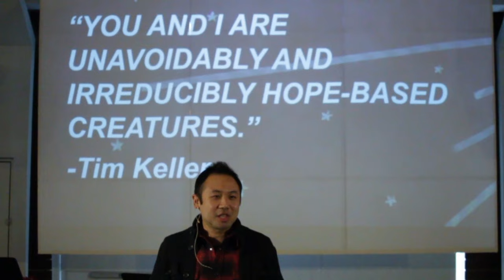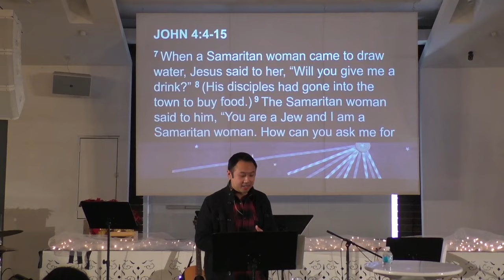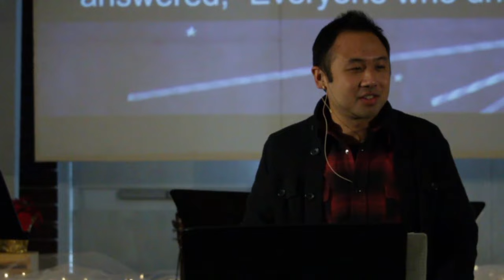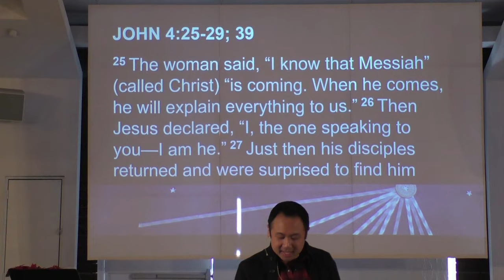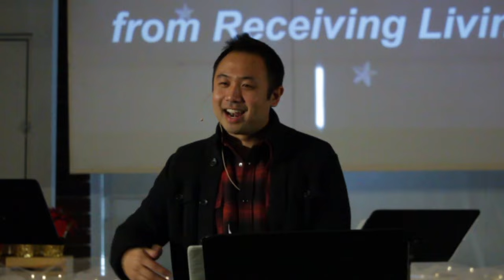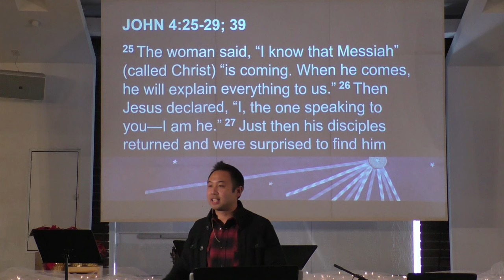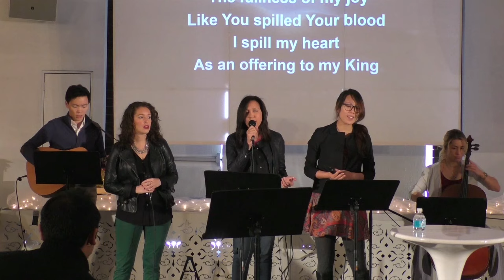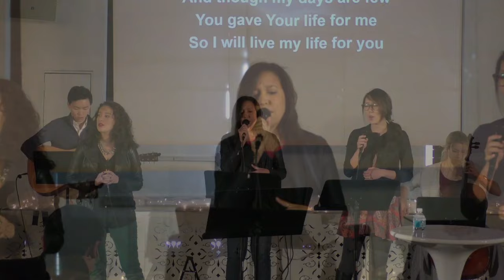Renew Church LA, Dec 13, 2015, When Jesus Shows Up: The Hope of New Life Exists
Renew Church
When Jesus Shows Up: The Hope of New Life Exists
Nick Kwok